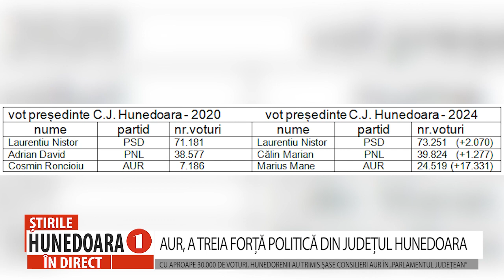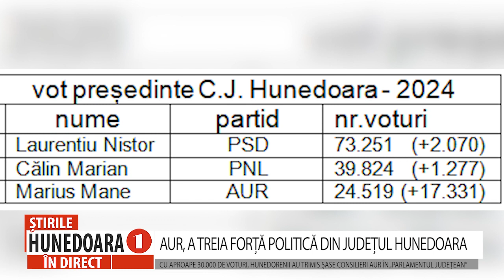AUR, A TREIA FORȚĂ POLITICĂ DIN JUDEȚUL HUNEDOARA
CU APROAPE 30.000 DE VOTURI, HUNEDORENII AU TRIMIS ȘASE CONSILIERI AUR ÎN „PARLAMENTUL JUDEȚEAN”